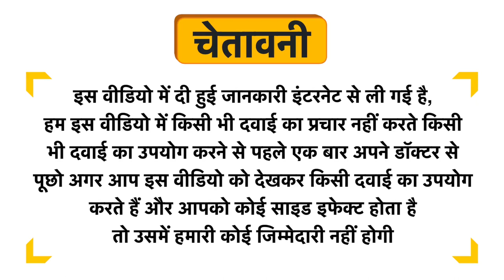Hapdco Calendula Plus Lotion Uses in Hindi | Side Effects | Dose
Hapdco Calendula Plus Lotion Uses in Hindi | Benefits | Side Effects | Dose